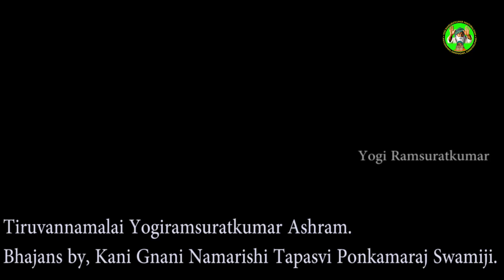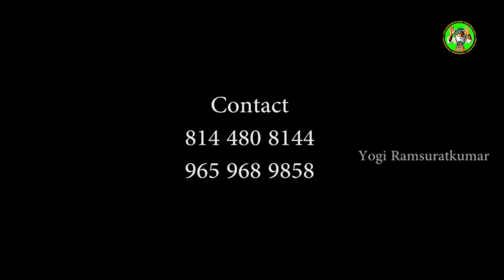Yogi Ramsuratkumar Avathaara Magimai Tamil part 12(20July2020)